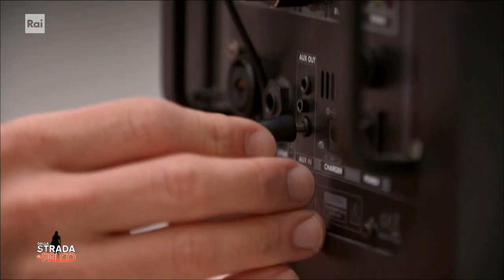La Storia della Famiglia Danzante - Dalla strada al palco 12/07/2022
- Irene Cannata e Niccolò Gaggio, in arte Famiglia Danzante, Entrambi 39 anni, di Tirrenia (Pisa). È dal 2011 che il duo di ballerini si esibisce con una certa frequenza nella nostra città, sia sui palchi dei teatri cittadini sia in via Cassa di Risparmio. Ai due ballerini, nel tempo, si è aggiunto il figlio Angelo e la figlia Agnes.